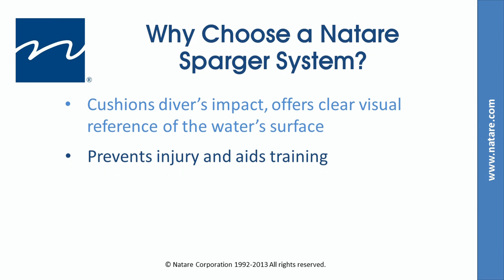Website Video Sparger